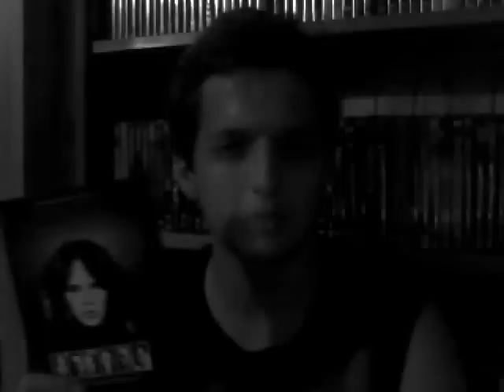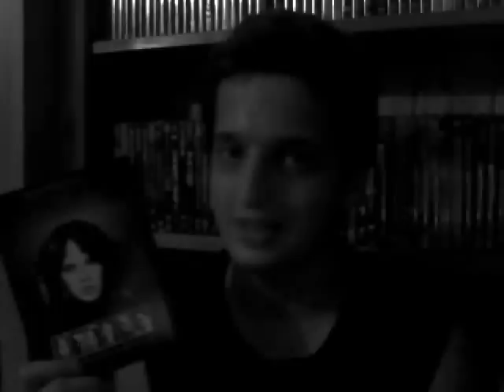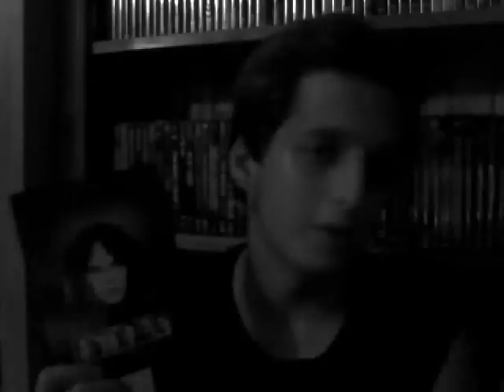WEEK 82 Rhine1988's Review: Exorcist 2: The Heretic (1977)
I review Exorcist 2: The Heretic, which came out in 1977 and directed by John Boorman. It is consider one of the worst sequels in the horror genre,but I enjoy it.